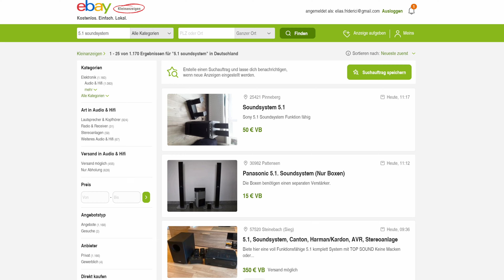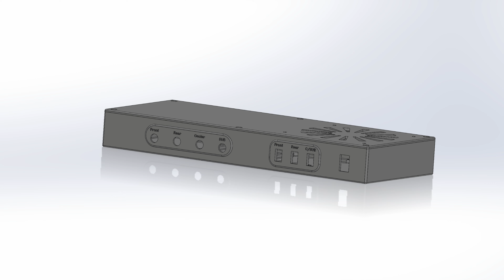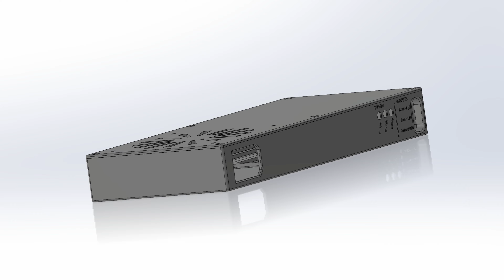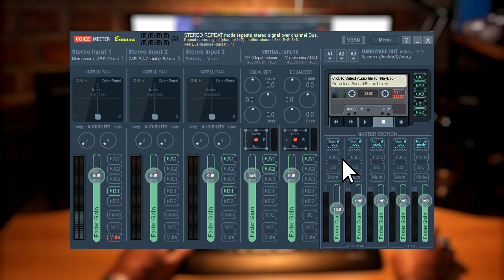Kann man wirklich einen 5.1 Verstärker für 20€ bauen? [DIY]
Ich diesem Video zeige ich dir wie man einen einfachen 5.1-Verstärker für unter 20 Euro baut.

Stereo Verstärker
Ground loop Isolatoren:
aus DE
aus China
Passende Netzteile:

Timecodes
0:00 - Intro
0:14 - Was ist ein 5.1 Soundsystem?
0:33 - Meine Idee
1:32 - Das Gehäuse
2:01 - Bauen
3:00 - Problem
3:35 - Lösung
4:11 - Nachteile von einem 5.1 System mit einem PC
4:33 - Fazit und Outro

Wenn Sie auf Links zu verschiedenen Händlern in dieser Beschreibung klicken und einen Kauf tätigen, kann dies dazu führen, dass ich eine kleine Provision erhalte. Zu den Partnerprogrammen gehört unter anderem das eBay Partner Network